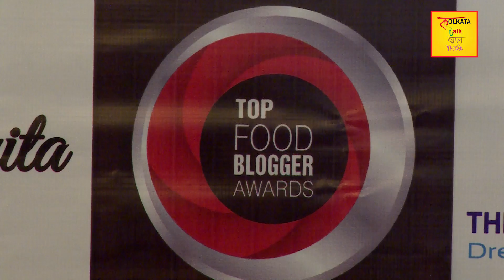Top Food Bloggers Awards 2018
The first edition of “Top Food Bloggers Awards” was announced at  the Sonnet Hotel. The occasion was graced by Ms. Meeryung Hall, Chess Grand Master Mr Dibyendu Barua, renowned eminent actor Sujoy Prasad Chatterjee.

Food Bloggers Awards, considers the quality of the writing, the uniqueness of the subjects covered, the level of love displayed in the words on the virtual page or, of course, the quality of the photographs and the level of love displayed in the taking of them. It is our celebrations of bloggers, cooks, photographers and travelers who have taken to the web to tell stories and get us all excited to stand in front of the stove. And this is your chance to tell us who to celebrate.

Honour those bloggers who bring something special to your life whether every day or only now and then.

The nominations are open for submission from 22nd January, 2018 at the official and last date for filing the nominations is 15th February 2018.

(Welcome to our YouTube Food & Life Style channel—we're so glad you're here!